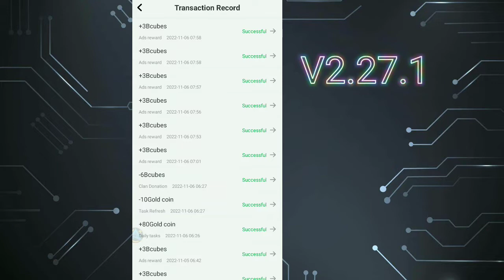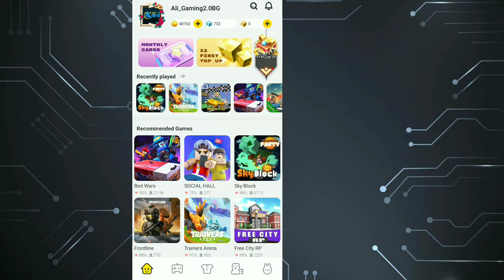Blockman go HOME || New Update New "Card" Top Up...